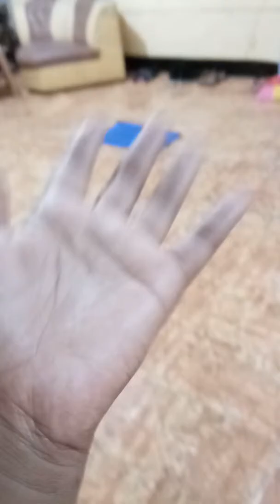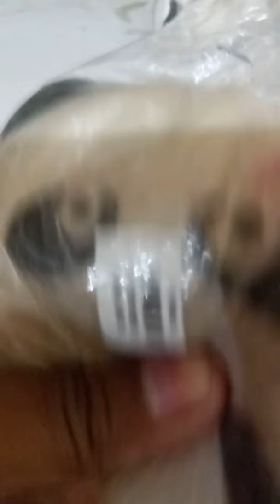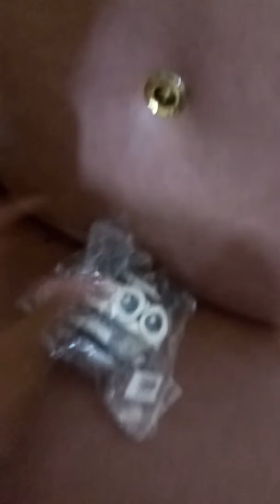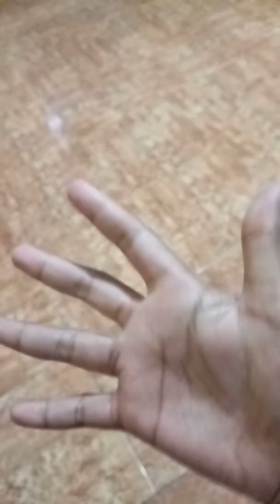Homsale squishy part #5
Bayduwei itu cume boongan